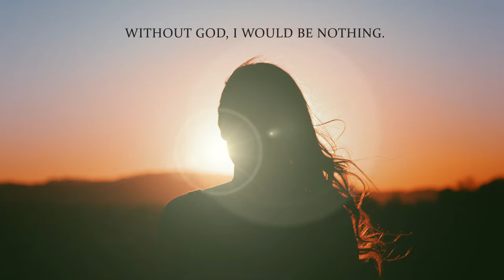The Divine Power Of God: How God Mended My Broken Heart by Pamela Edgerton Shields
The Divine Power Of God: How God Mended My Broken Heart

Pamela Edgerton Shields